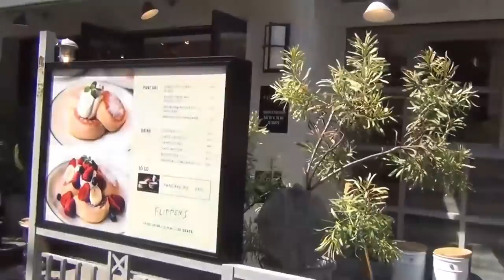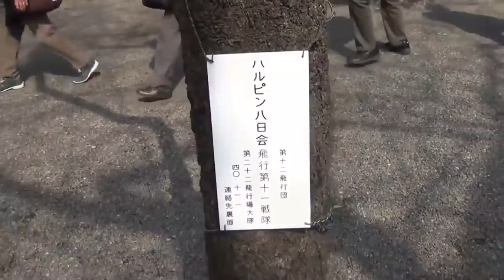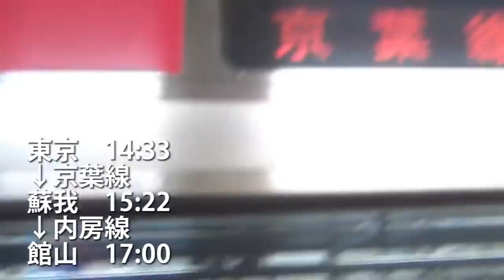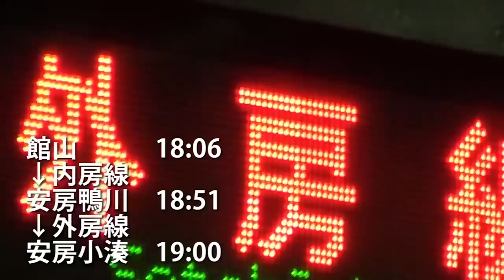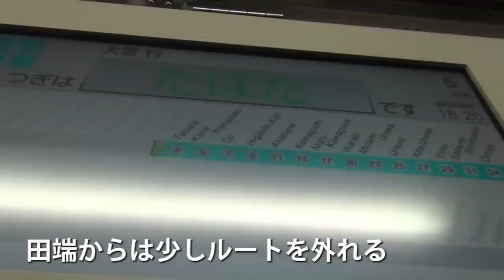(11)拾った10,000円をゲット ぐるり千葉周遊 NEW最長往復切符の旅 総集編《北朝霞駅→王子駅》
最長往復切符の旅　第22日～
2017年３月28日